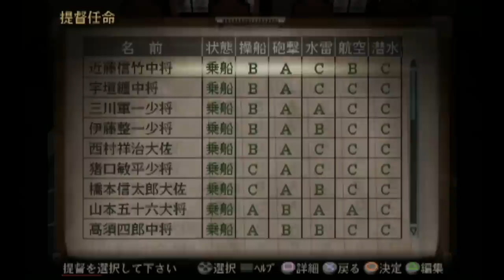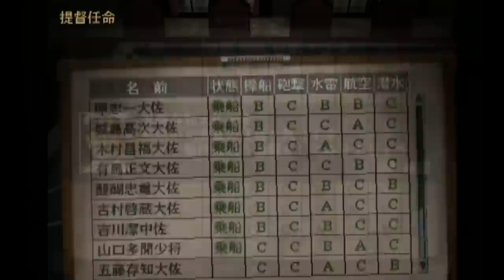▼ [ 提督の決断4PK2 PS2版 ] 大日本帝国プレイ 第14話 「改大和出撃」欧州で瀕死のドイツ軍の救援のため艦隊を派遣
ドイツがヨーロッパ戦線でボロボロ、敗戦寸前になっているため、艦隊を派遣し、ドイツの救援を行いたい！というところなのですが先の海戦で帝国海軍もボロボロのため、戦力の回復を待ち、改大和を旗艦とする連合艦隊を派遣していきます。